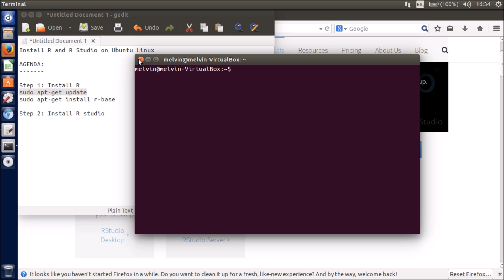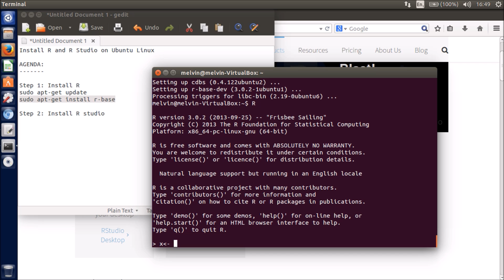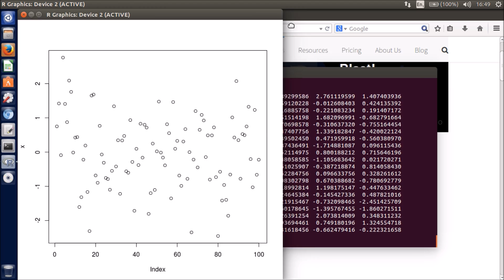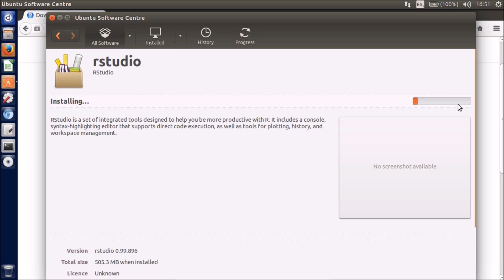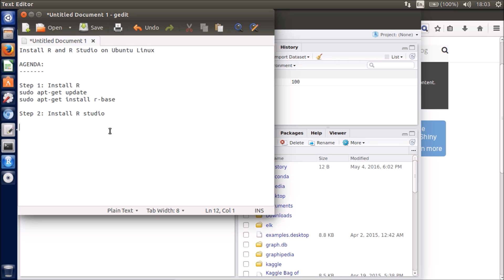Install R and R Studio on Ubuntu in 5 mins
Getting started with R on Ubuntu? then this video is for you.
Video covers how you can install R and R Studio on Ubuntu operating system

The following commands needs to be run to install R
sudo apt-get install r-base